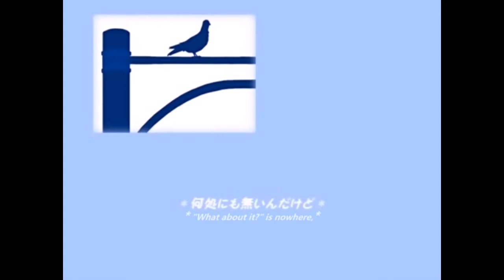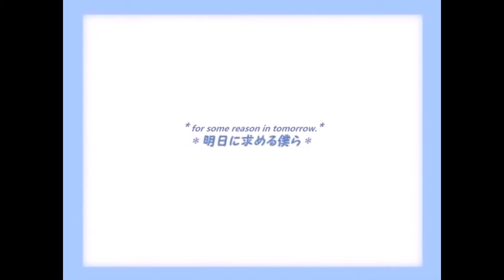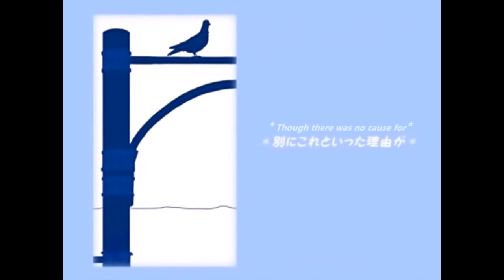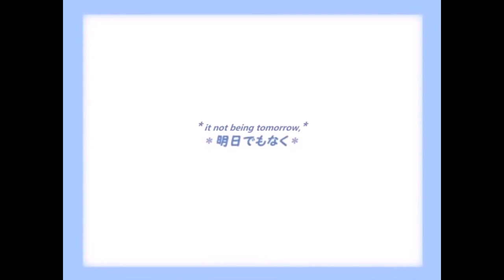*tear*~ DATEKEN feat. Kagamine Rin (English Sub)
*tear*
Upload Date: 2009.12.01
Vocals: 鏡音リン - Kagamine Rin
Composer: DATEKEN
Illustrator: にやこ - Niyako

RandOM FACt ~ Vatican City is the only nation in the world that can lock its own gates at night. It has its own phone company, radio, T.V. stations, money, and stamps. It even has its own army, the historic Swiss Guard.